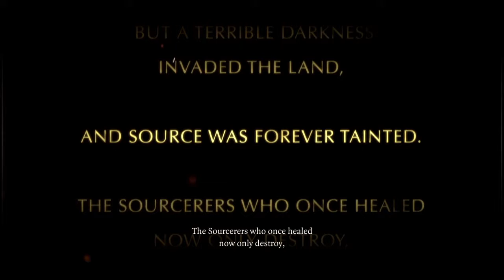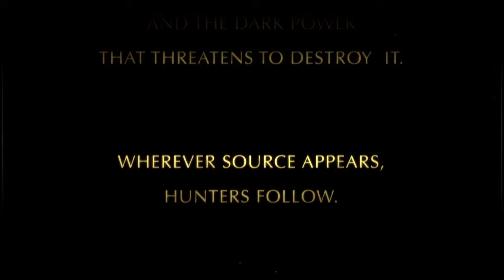Divinity : Original Sin Enhanced Edition part 1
Divinity: Original Sin is a fantasy role playing video game developed by larian studios. The game was partially funded through Kickstarterand is a prequel to divine divinity. Upon its release in 2014, the game received acclaim from critics, with many praising its ability to modernize the RPG genre. The game ships with the editor that created it, allowing players to create their own single-player and multiplayer adventures and publish them online.An enhanced edition of the game, featuring voice acting and various other updates, was released in October 2015